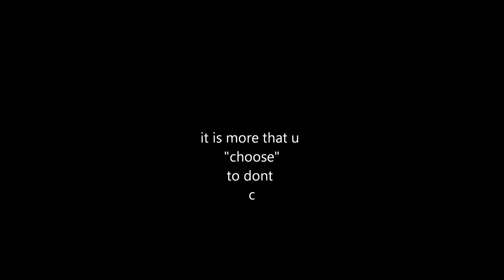Ba Gua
Ismet Himmet performs Ba Gua Zhang at the JIN DING - Golden Temple - PR CHINA